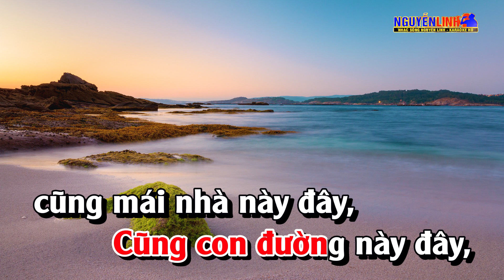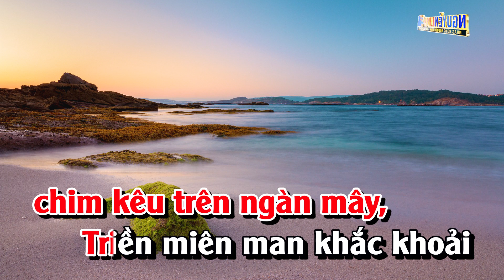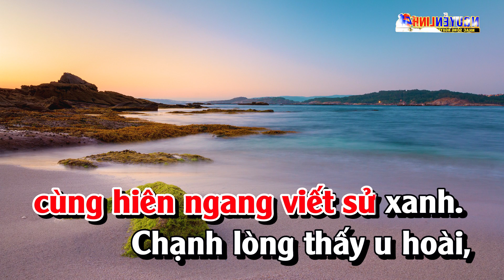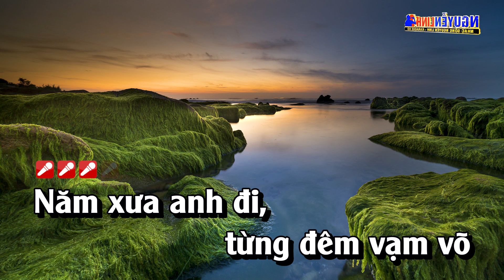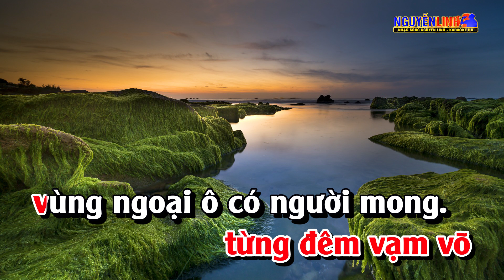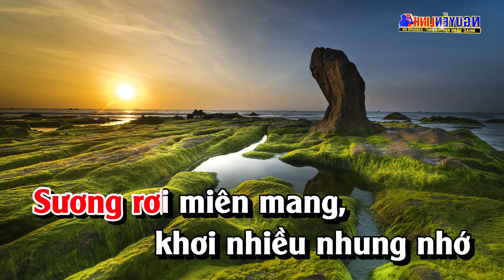Karaoke Ngoại Ô Buồn Tone Nữ Nhạc Sống | Nguyễn Linh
Bài Hát :  Ngoại Ô Buồn
Tác Giả : Lam Phương